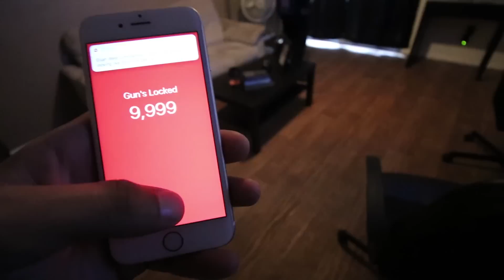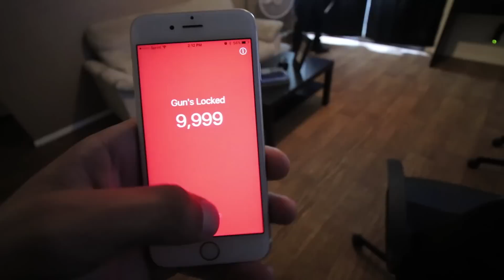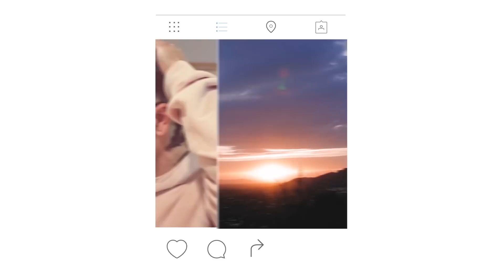The Bible Vs Dreadlocks